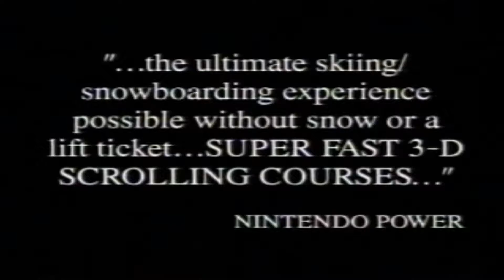(SNES) Tommy Moe's Winter Extreme: Skiing & Snowboarding - Trailer